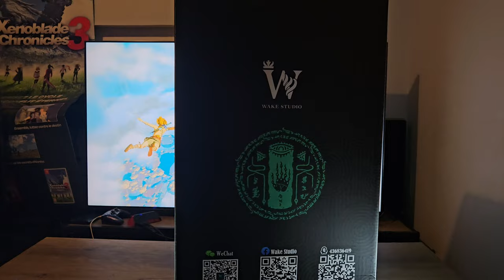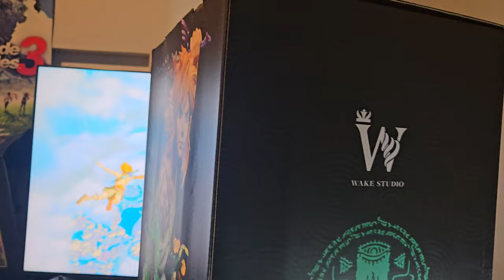Test : Figurine non officielle Link (+LED) - The Legend Of Zelda Breath Of The Wild - Wake Studio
Retrouvez notre test vidéo de la figurine non officielle Link (+LED) - The Legend Of Zelda Breath Of The Wild - Wake Studio.